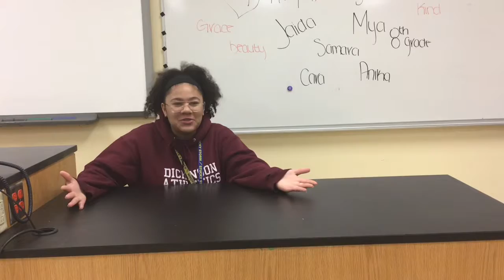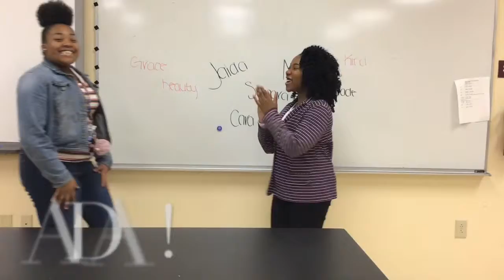February 28, 2019